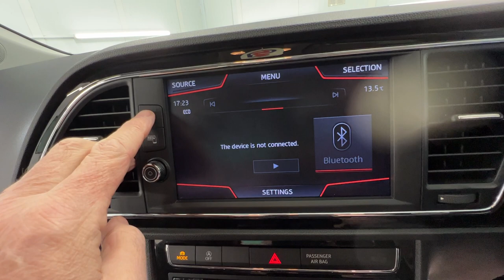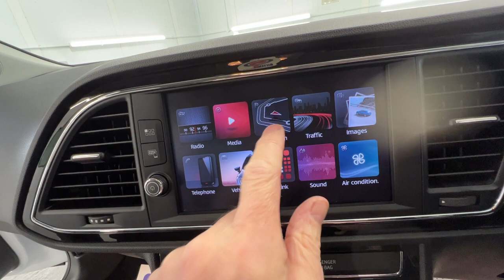Country Car Barford Warwickshire Seat Leon FR For Sale